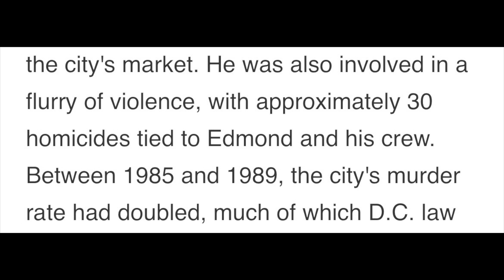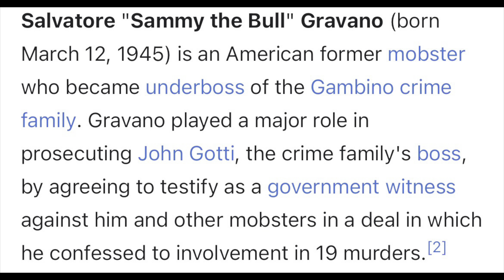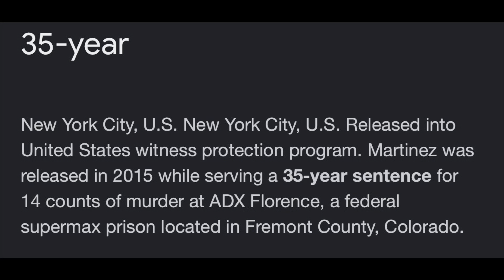Philly Gun Victims Are Casualties Of War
On Part 2 Of Episode 82 Brown, Jon, & Vito Discuss & Debate Philadelphia District Attorney Press Conference Addressing Gangs In Philadelphia, Rayful Edmonds, Lebron James, Lack Of Support For WNBA, Top 3 Current Players In The Pacific Division & More…